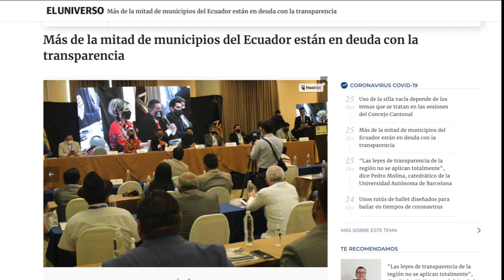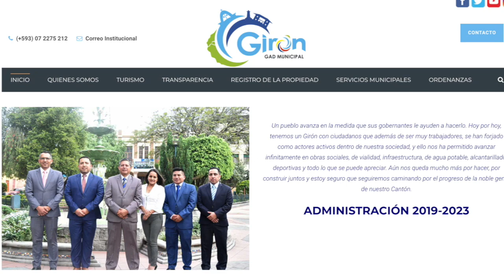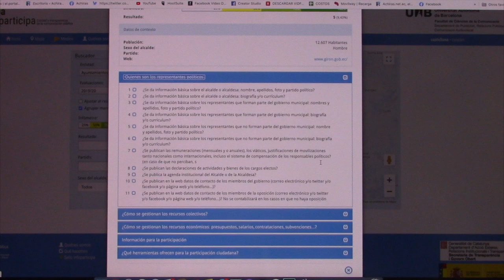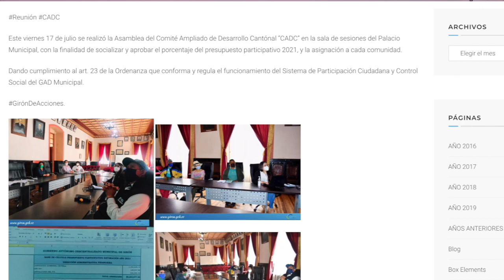Los municipios están en deuda con la transparencia, Girón no es la excepción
Más de la mitad de los 221 municipios del Ecuador no llegan al 25% del cumplimiento de los niveles de transparencia, según una evaluación académica que se realiza cada año con la información subida hasta enero en los sitios web y en las redes sociales oficiales de los gobiernos autónomos descentralizados. Nuestro cantón, no es la excepción, un bajo porcentaje de cumplimiento en transparencia, denota el municipio gironense, según esta publicación a la cual usted puede tener acceso ingresando a mapainfoparticipa.com.